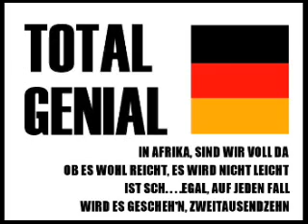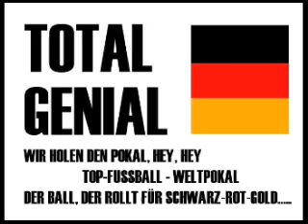FUSSBALL WM 2018 - RUSSLAND "TOTAL GENIAL" ERINNERUNG ZUR FUSSBALL WM 2010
FUSSBALL WM 2018 RUSSLAND - TOTAL GENIAL SONG - ERIINERUNG ZUR FUSSBALL WM 2010 - SHOW THE BOW -  FUSSBALLFIEBER - FOOTBALL WORLD CUP 2018 RUSSIA  - COCA COLA SONG - FUSSBALL-WELTMEISTERSCHAFT 2018 SONG - SUPER SOMMER WM HIT 2018 - DFB-SONG - GENIAL "SHOW THE BOW"